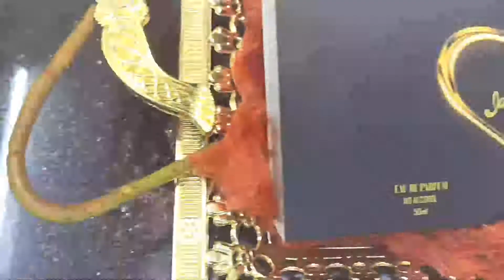Perfume Al-Fareh Geng Ngaji Global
Produk Eksklusif daripada Geng Ngaji Global.
PERFUME AL-FAREH.
Berminat untuk dapatkan @ ingin menjadi dropship @ ejen kami?